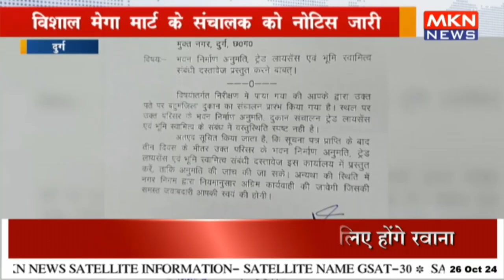विशाल मेगा मार्ट के संचालक को नोटिस जारी